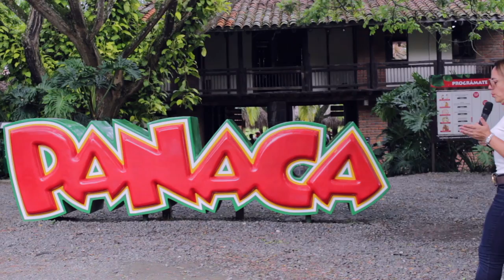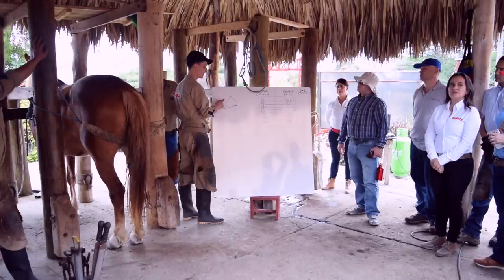Panaca y su historia de desarrollo y transformación como escenario de paz - [Negocios en Tm] ®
Los empresarios y coach internacionales Juan Carlos Yepes (@Juancarlosy) y Paola Rueda López (@paolaruedalopez) nos presentan un nuevo capítulo de Negocios En Tu Mundo, donde compartirán diversos e importantes temas del mundo empresarial:

Los socios y directivos de El Rancherito nos regalan consejos para aquellos que se están iniciando en el mundo empresarial.

¿Cómo generar una cultura sensible a la sostenibilidad? A propósito de Ciclos Siete.

Nuestra presentadora Paola Rueda López visitó Panaca y nos cuenta su historia de desarrollo y transformación como escenario de paz.

Conozcamos la Akademia, una iniciativa creada por el emprendedor y comunicador español Borja Vilaseca.

Importancia de la Transformación digital, desde el punto de vista del director de la Revista Enter, Guillermo Santos